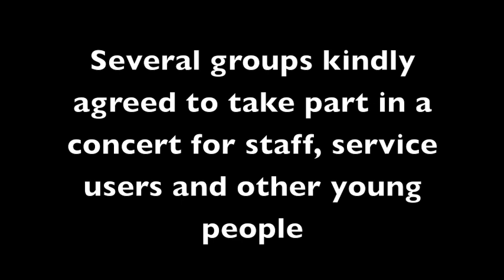Highfield Unit Oxford's music celebration evening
In November 2012, a music event took place to celebrate the opening of the Highfield Unit Oxford. The new £11m unit run by Oxford Health NHS Foundation Trust will be helping teenagers with acute mental health needs. Several groups kindly agreed to take part in a concert for staff, service users and other young people.